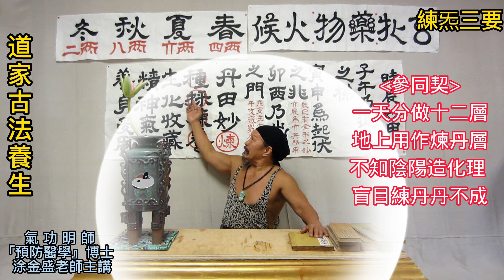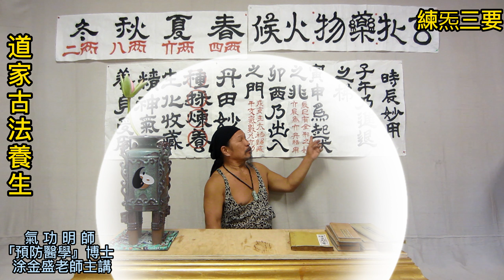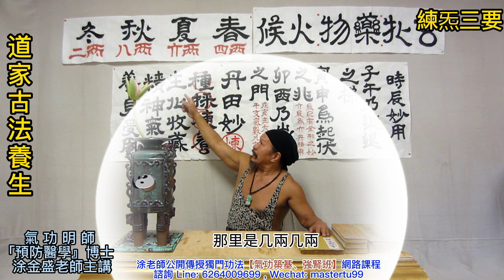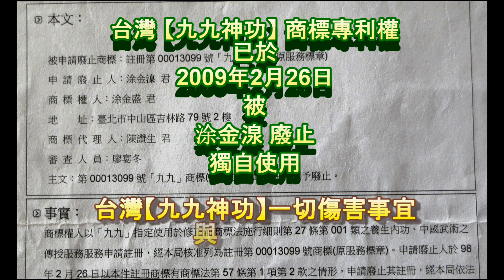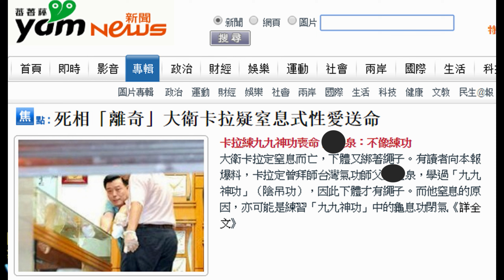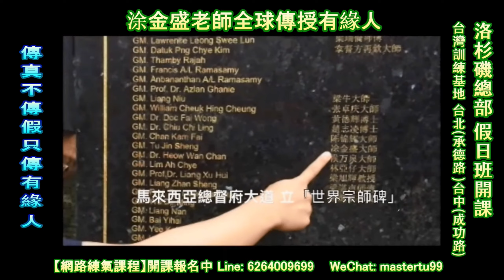提肛縮腹，走火腦腎傷，養生修練者必知。子午為進退之梯，寅申為起伏之兆...時辰是養生却病之關鍵。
提肛縮腹，走火腦腎傷，養生修練者必知。
健康醫學博士 、道家文化傳承人 : 涂金盛 博士 【台灣九九神功】創始宗師。
Grandmaster Tu`s headquarter in ＬA 總部位於洛杉磯
【道家氣功-網路課程】涂老師親自傳授，熱絡開課中，歡迎諮詢。
台灣訓練基地於台北(承德路)台中(成功路) 僅兩處，請認明。